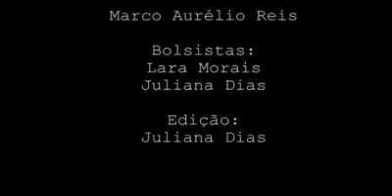Juiz de Fora em 5 minutos!!!